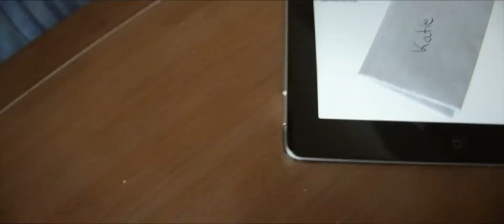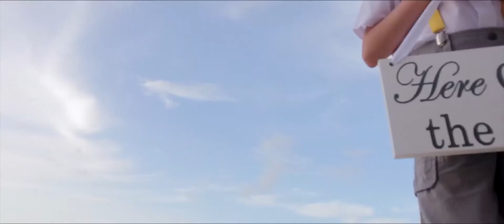2013 07 16 BRETT & KATIE HIGHLIGHT